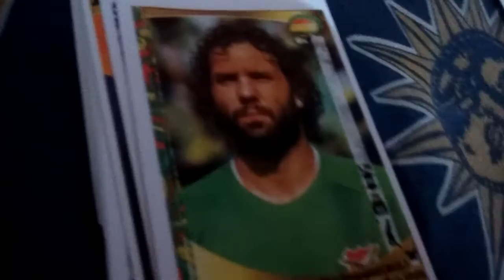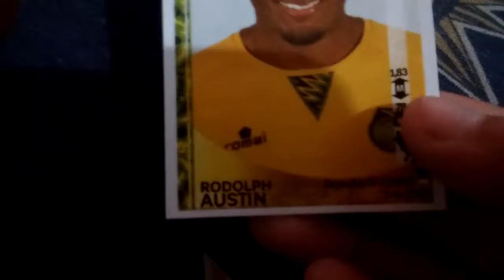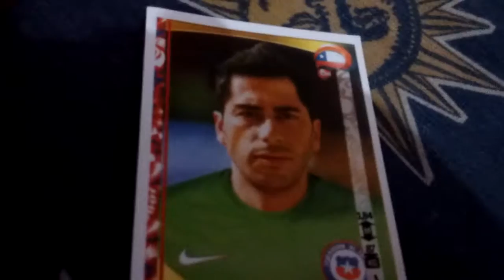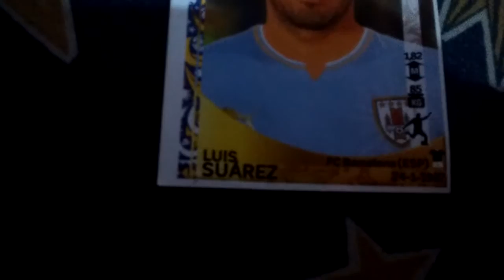El amo Luis suares